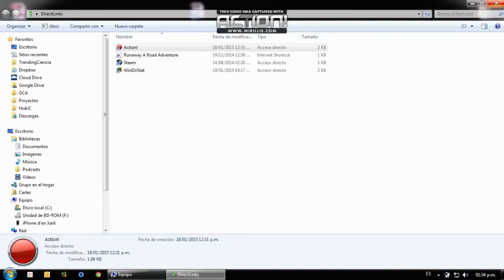Toma de coordenadas GPS mediante Altimeter y ubicación en Google Earth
Toma de coordenadas GPS mediante la aplicación de iPhone Altimeter, y ubicación en Google Earth de diversos puentes de la carretera litoral de El Salvador, en su tramo entre El Tránsito y El Delirio.

||Coordenadas, GPS, Altimeter, Google Earth||